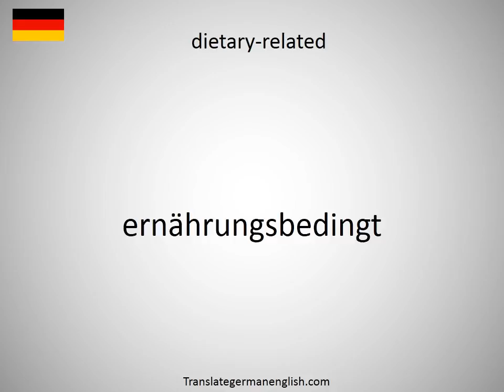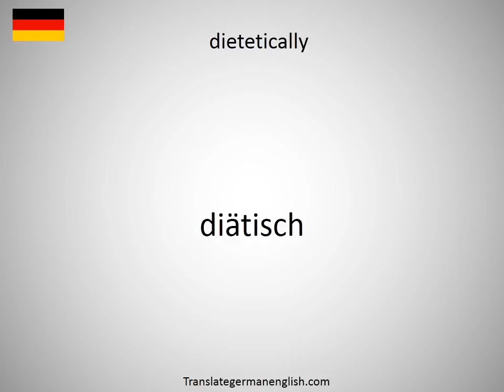How to say (dietary) staple in German?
How to say (dietary) staple in German? Learn the pronounciation (dietary) staple! How to Pronounce (dietary) staple. Expand your vocabulary, learn German words. Practice German online. Use this free pronunciation guide to practice words at a time. Learn German for free. Thank you for viewing, please like or subscribe! hoe om te sê, si të thuash, እንዴት እንደሚናገር, wie sagt man, comment dire, come dire, como dizer, как сказать, nasıl denir, cómo decir, 怎么说, πώς να το πω, hoe zeg je.